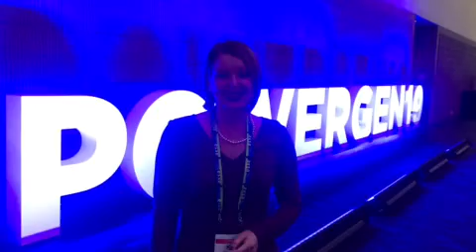Live from PowerGen International